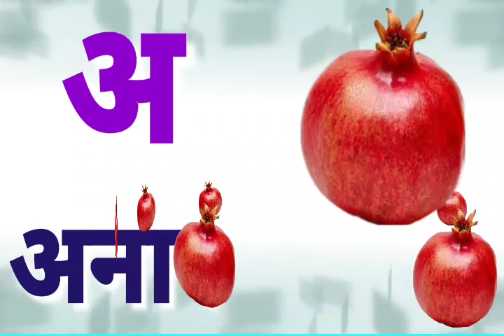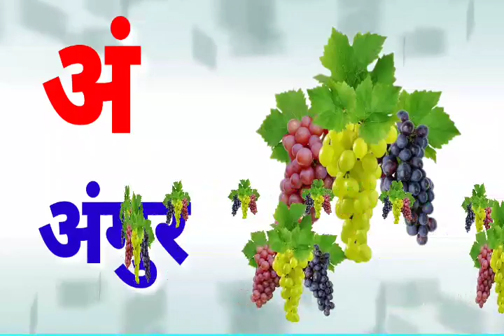अ से अनार - Hindi Varnamala Geet - Hindi Phonics Song - Hindi Alphabet Song -Hindi Rhymes.....